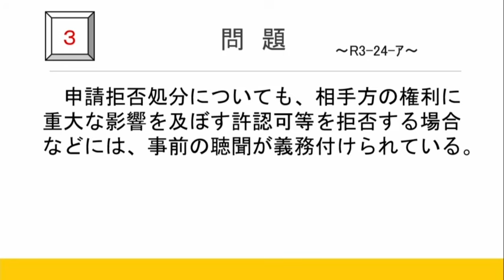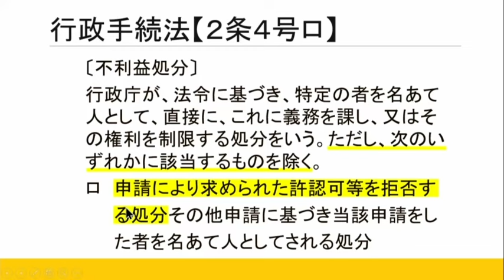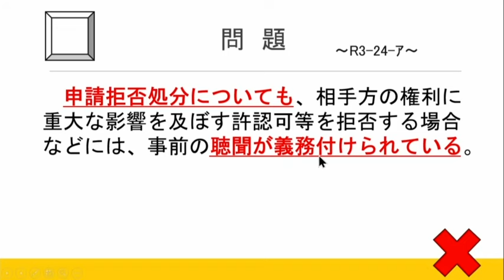【行政書士試験】出題予想！厳選テーマ一問一答講義 行政法８「行政手続法」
今年もやります！「伊藤塾行政書士試験受験生応援企画 2024」
毎年ご好評をいただいている「出題予想！厳選テーマ 一問一答講義」をお届けいたします。

同講義では毎回、超重要テーマを厳選し、一問一答形式での演習と解説を行います。

行政法は坂本国之講師が担当します！

・行政法（１０回）
・憲法（３回）
・民法（８回）
・商法（２回）
・基礎知識（３回）
・基礎知識‹諸法令›（３回）

これまで学習をしてきたことの総仕上げとして、お役立てください。

伊藤塾では、最後まで受験生の皆さんを応援いたします！

◆X（旧Twitter）でワンポイントレッスン等をお届けしています。

◆noteで伊藤塾講師陣の学習コラムを発信しています！